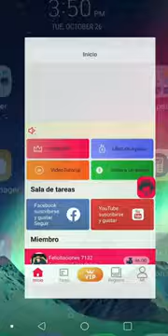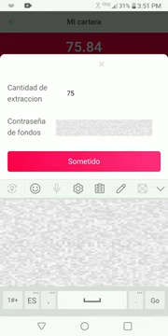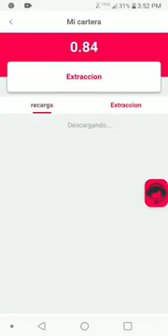Como Hacer Retiro en Kakao Talk